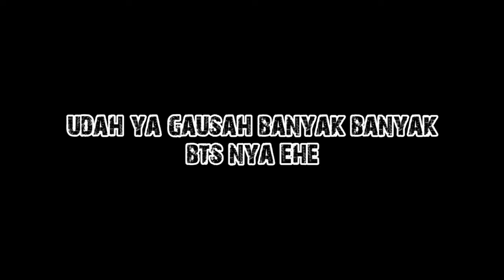GARING WOY!! || BTS Short Movie Hallucination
Sedikit BTS dri film pendek saya, pengen diupload aja hehe udah lama padahal

IG : @emirfaiz.mp4 , @emirarts_ , @emirgraphy_